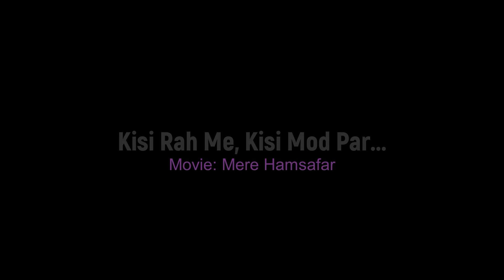Kisi Rah me Kisi Mod par - On Violin (Movie:Mere Hamsafar) ### Prabhanjan Pathak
Kisi Rah Me, Kisi Mod Par. Melodious song from movie "Mere Hamsafar", played on Violin by Prabhanjan P.

This is one of the masterpieces from the great Kalyanji-Anandji and very nicely sung by Lata Mangeshkar and Mukesh.

Movie: Mere Hamsafar
Singers: Lata Mangeshkar and Mukesh

Violin Artist: Prabhanjan Pathak